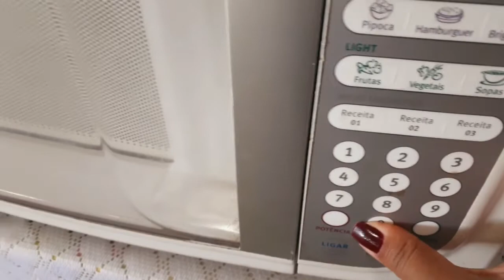Pizza De Microondas / Por Dani Martins #130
Olá pessoal
Para o lanche de hoje eu trago para vocês uma deliciosa pizza de microondas que fica pronta em 6 minutinhos.
Obrigada e um beijo  no coração de todos vocês

Ingredientes:
1 xícara de (chá) de farinha de trigo peneirada
1 ovo
2 colheres (sopa) de óleo
1/2 colher (sopa) de sal
1/2 colher (sopa) de açúcar
1/2 colher (sopa) de fermento para bolo
1/2 xícara de leite

Recheio:
1/2 sachê de molho de tomate pronto
150g de mussarela
150g de presunto

Xícara usada: 240 ml

Modo de preparo: Passo à passo no vídeo